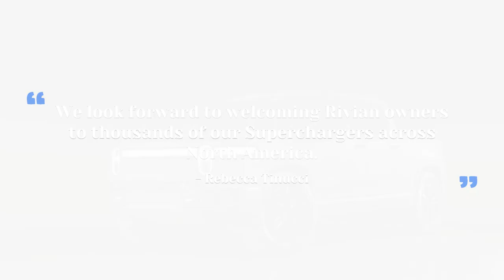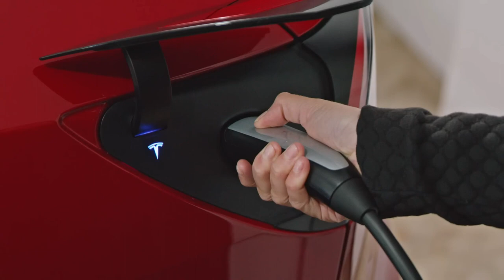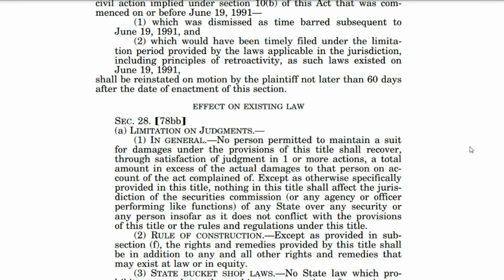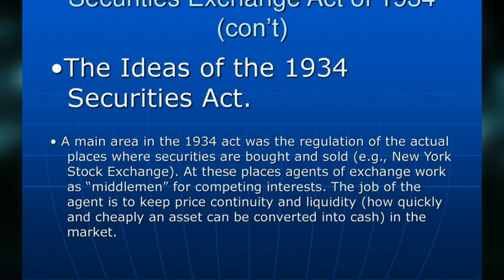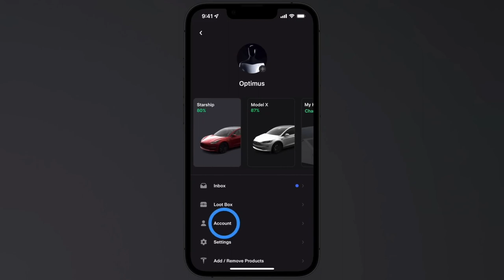Tesla and Rivian Creating SUPER Chargers for Cars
RJ Scaringe, CEO of Rivian, reacted predictably positively to the news, saying that "the adoption of the North American Charging Standard will enable our existing and future customers to leverage Tesla's expansive Supercharger network while we continue to build out our Rivian Adventure Network." Scaringe's enthusiasm is understandable.
Bitterfeld, Germany photograph taken on April 6 that represents the topic of electromobility at a building site at a motorway service station on April 6, 2023 in Bitterfeld, Germany, Tesla Supercharger charging stations are being built.
Although the adoption of NACS by Tesla's competitors immediately provides the company with hundreds of thousands of new charging customers (as well as licencing fees from manufacturers), the news is not as good for Tesla's own customers, who will now have to compete with larger crowds at the limited number of Superchargers.
According to Grant Larsen, who owns a 2020 Tesla Model 3, "It comes as quite a shock that they are allowing competing businesses to participate. The superchargers are already very congested, so having someone standing directly next to you will slow down the charging process. Consequently, I do not feel very enthusiastic about this development because owners of Tesla vehicles are unable to charge their vehicles in any other location using the same technology. The majority of other chargers are painfully slow."
If, on the other hand, you are on the other side of these announcements and the Supercharger drawbridge is on the way down, the promise of reliable fast-charging would alleviate a significant amount of EV-ownership-related discomfort. The following is a quote from Neil Mandt, who owns a 2023 Mercedes EQS: "The inability to access fast-charging stations is easily the worst aspect of this vehicle for me. Every time I go, I have to stand in line as if we are experiencing a gas shortage from the 1970s. It would be incredible if Tesla made its chargers available to everybody and everyone "The German automaker Mercedes-Benz has not, as of yet, disclosed any intentions to adopt Tesla's charging standard.
Rivian Accelerates Electrification through Adoption of North American Charging Standard and Access to Tesla’s Supercharger Network for Rivian Drivers
As early as spring 2024, Rivian will have an adaptor that will make it possible for its award-winning R1T and R1S electric vehicles to charge via the Supercharger network. Charge ports compliant with the North American Charging Standard (NACS) will be included as standard equipment in all of Rivian's subsequent R1 cars beginning in the year 2025, as well as in its forthcoming R2 platform.
Because transportation accounts for more than a quarter of greenhouse gas emissions in the United States, there is an immediate and critical need to electrify this sector in order to preserve our globe for the benefit of future generations. This agreement, along with others like it, is vital for helping to speed the adoption of electric vehicles since it allows drivers to charge their vehicles at a wider number of sites.

Topics Covered in this Video-:

tesla and rivian
rivian
tesla
rivian vs tesla
rivian r1s
rivian r1t
tesla news
rivian r1t review
ev
rivian truck
rivian and tesla
rivian using tesla charger
rivian tesla charging
rivian using tesla charging
rivian charging
rivian supercharging
tesla and rivian super charger
tesla
rivian
tesla supercharger
tesla superchargers
tesla charging